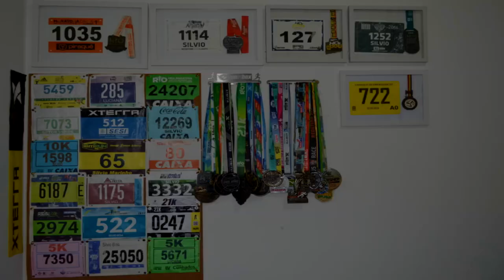Especial Maratona do Rio 2018 #18 - Boa Prova!!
Faaaaaala corredores, tudo bem? E chegamos ao final da nossa série de dicas para a Maratona do Rio! Foram 18 videos com muita informação, dicas e experiências para que você possa ter a melhor prova da sua vida. Muito obrigado a todos e que tenhamos uma boa prova!!